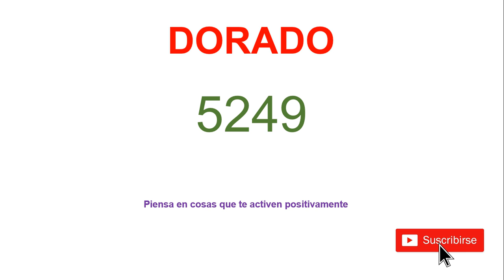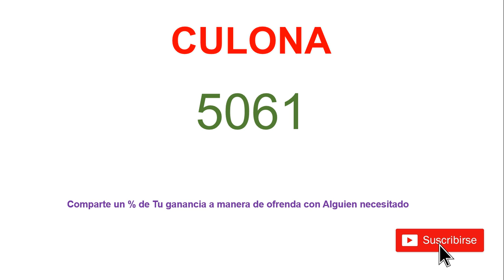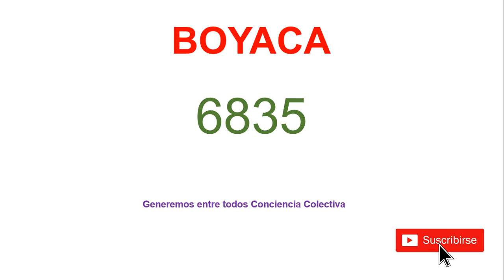Quiero Ganarme el Baloto, lotería y chance Hoy 22/09/2018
Si crees que el Baloto puede ser ganado por mas de una persona, por que no intentarlo entre todos. Generemos Conciencia Colectiva permitiendo que mas personas vean los números.

chanceloteria.mipaiscolombia

Twiter: @ChanceLoteria